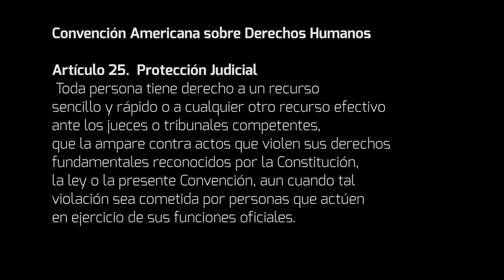Tenemos Derechos: La historia de María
Cuando tenía 4 años de edad, María sufrió el secuestro y la desaparición de su padre y su tía. Mira el video en que María relata su vida tras ese hecho trágico, y su búsqueda de justicia hasta la fecha.
“Toda persona tiene derecho a un recurso sencillo y rápido o a cualquier otro recurso efectivo ante los jueces o tribunales competentes, que la ampare contra actos que violen sus derechos fundamentales reconocidos por la Constitución, la ley o la presente Convención, aun cuando tal violación sea cometida por personas que actúen en ejercicio de sus funciones oficiales” – Convención Americana sobre Derechos Humanos.
Una nueva entrega de la campaña de la CIDH “Tenemos Derechos”.